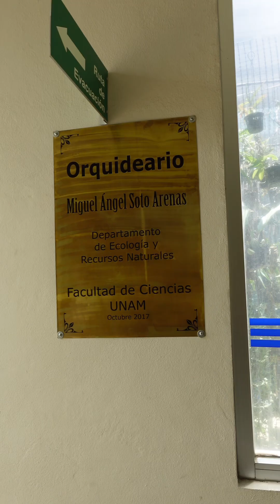Orquideario de la Facultad de Ciencias, UNAM